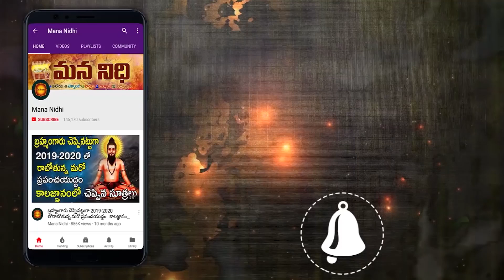ఈ విశేషాలు తెలిస్తే నోరు తెరవాల్సిందే | Mana Nidhi